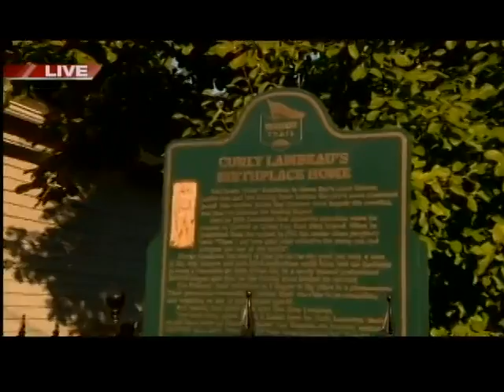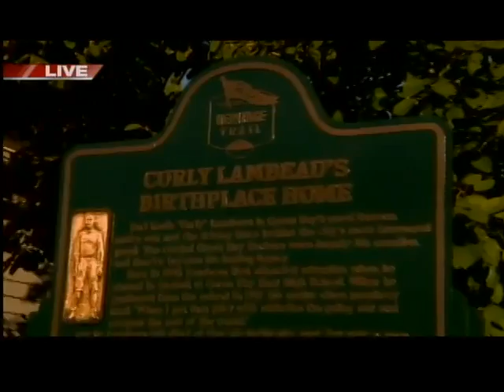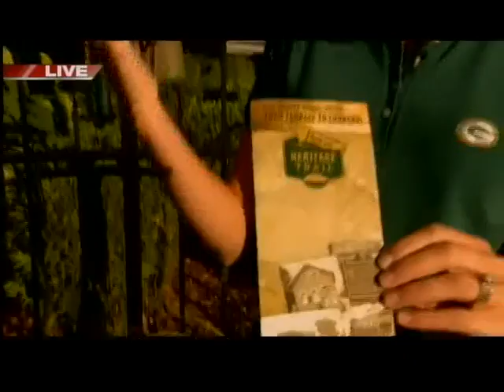GDW7 Heritage Trail